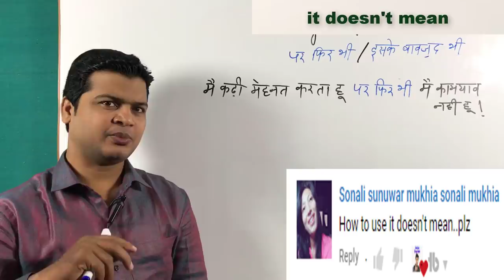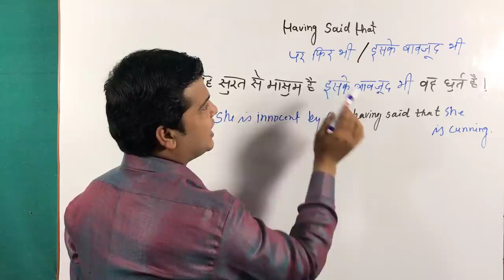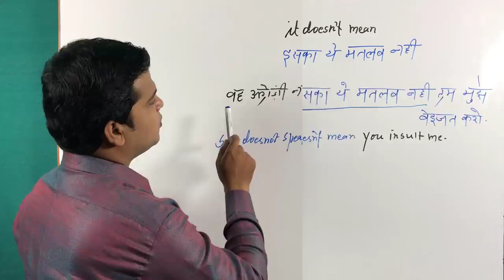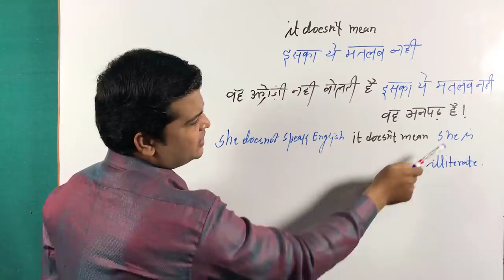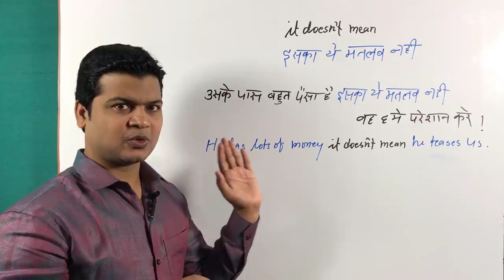Use of having said that | use of it doesn't mean | use of having said that & it doesn't mean. Taukir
Hi Friends,